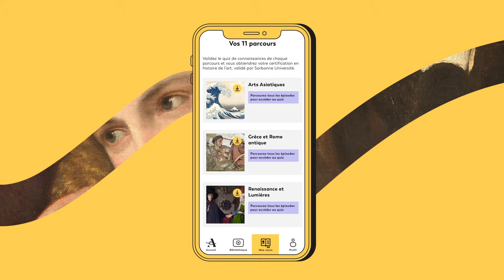Art Explora Academy - Application 16:9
Découvrez Art Explora Academy, la première plateforme digitale entièrement gratuite consacrée à l’apprentissage de l’histoire de l’art et permettant d’obtenir un certificat validé par Sorbonne-Université

Disponible en français et en anglais, conçue aussi bien pour une utilisation sur ordinateur, mobile ou tablette, Art Explora Academy propose 11 parcours d’apprentissage inédits mais aussi une bibliothèque de médias proposant de nombreux contenus vidéos et audio pour approfondir les grandes notions de l’histoire de l’art.